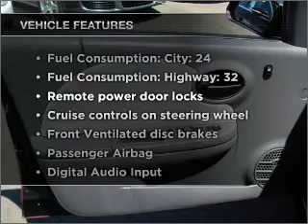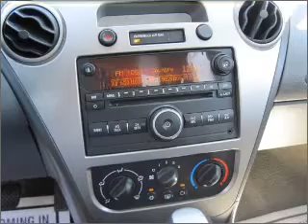2007 Saturn ION - Elk Grove CA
Year: 2007
Make: Saturn
Model: ION
Trim: 3
Engine: 2.2 liter inline 4 cylinder 16 valve
Transmission: 4-Speed Automatic
Color: Berry Red
Mileage: 46106
Address:
8585 Laguna Grove Dr